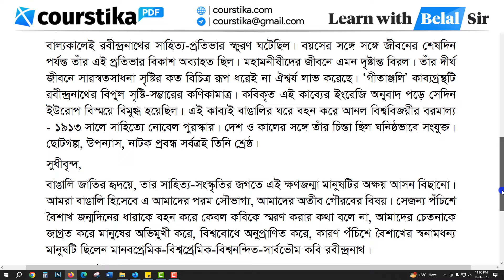রবীন্দ্র জয়ন্তী বা নজরুল জয়ন্তী ভাষণ | Class 8 Bangla Page 46 | অষ্টম শ্রেণির বাংলা পৃষ্ঠা ৪৬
রবীন্দ্র জয়ন্তী বা নজরুল জয়ন্তী ভাষণ : ৩.১.৫ ভাষণ তৈরি করি দলে আলোচনা করে নিচের যে কোনো একটি বিষয়ের উপর আমার বাংলা খাতায় ১৫০-২০০ শব্দের একটি লিখিত ভাষণ বা বক্তৃতা তৈরি করো এবং শ্রেণির অন্য শিক্ষার্থীদের সামনে উপস্থাপন করো।
class 8 bangla chapter 3 page 46
অষ্টম শ্রেণির বাংলা ৩য় অধ্যায় পৃষ্ঠা ৪৬
অষ্টম শ্রেণির বাংলা ৩য় অধ্যায় ১ম পরিচ্ছেদ